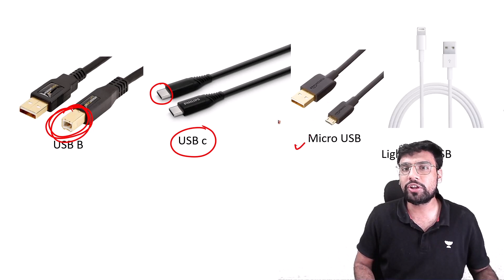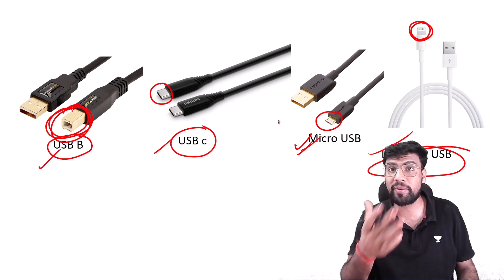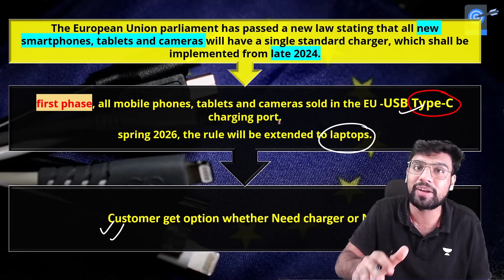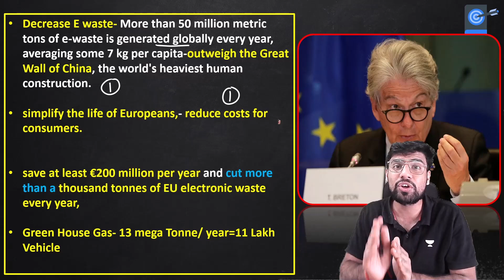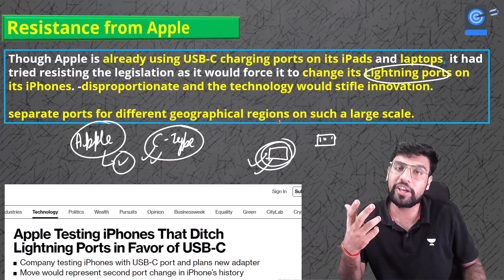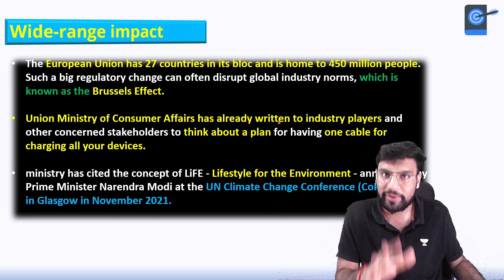EU passed a law for Universal charger in all new smartphones, tablets and cameras from 2024 | USB -C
In this session, Shubhendra Chouhan will discuss the Adoption of the world's first single-charger rule. The European Parliament has approved the new rule to introduce a single charging port for electronic gadgets by 2024 in the EU

1. Learn from your favourite teacher
2. Dedicated DOUBT sessions
3. One Subscription, Unlimited Access to Live Online Classes and Videos
4. Real-time interaction with best-in-class teachers
5. You can ask doubts in live online classes
6. Limited students in each Class
7. Download the videos & watch them offline

👉🏼 About the Educator: He Studied at the NATIONAL INSTITUTE OF TECHNOLOGY, ROURKELA. Teaching Current Affairs, The Hindu Analysis, and geography.